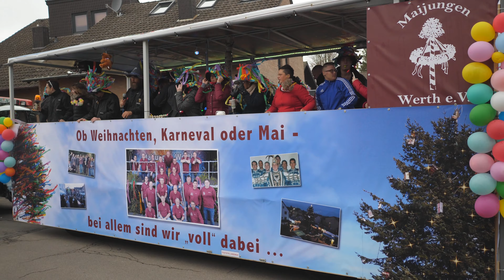2019 Karnevalsumzug in Eschweiler-Hastenrath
Karnevalsumzug der KG Eefelkank in Eschweiler-Hastenrath am
03. März 2019